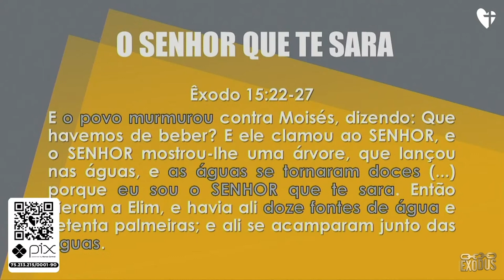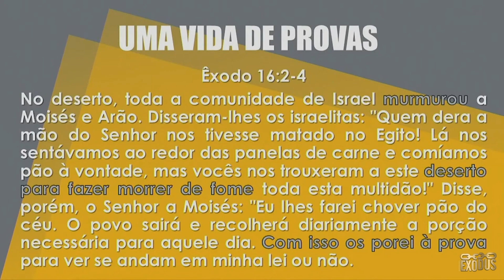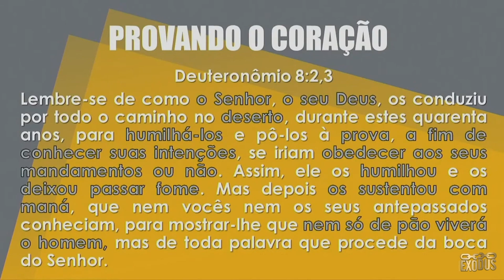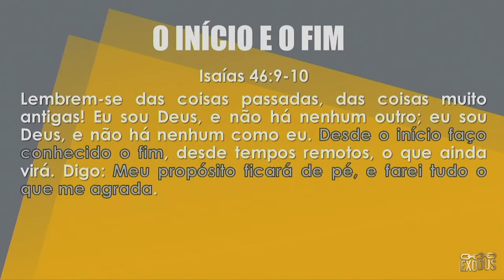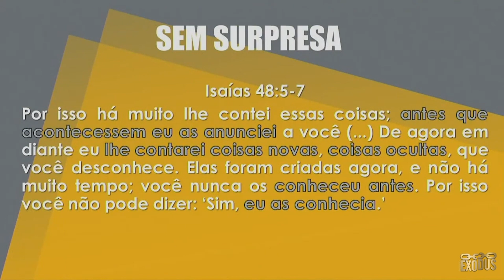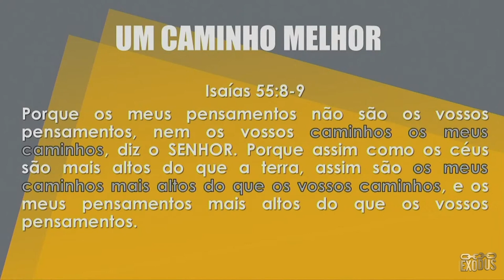NÃO VAI SER FÁCIL - Pr. Lôbo